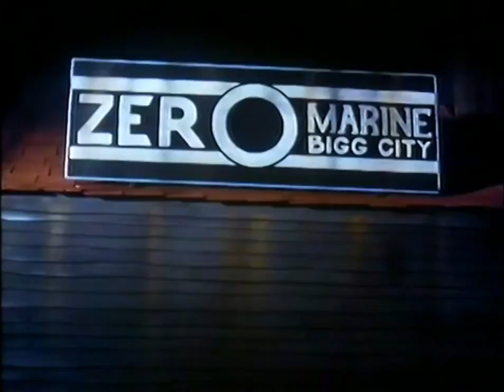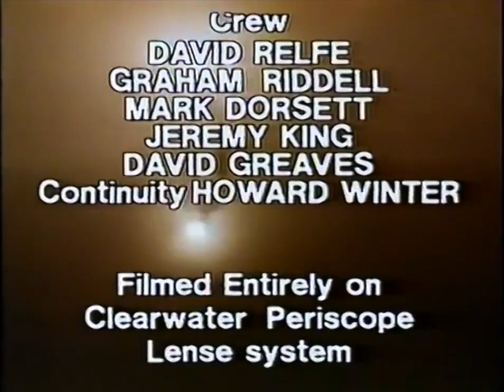TUGS - Sunshine (S1Ep1) (rus rubtitles) full\БУКСИРЫ - Лучик (S1Ep1) (рус.субтитры) (Старая версия)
Youtube is becoming worse every day, especially towards content that looks childish. I promised to make translation like years ago and forgot, didn't have time. And no one really cares about TUGS in russian segment, because no one basically knows about it.
But for some reason I wanted to translate it anyway, still hoping if some russians will appreciate this show.
Thanks to wiki for transcription of ep Sunshine, although it does have few mistakes in it.
Ютуб с каждым днём становится всё хуже и хуже, особенно к контенту который выглядит детским. Я обещал перевести шоу 1-2 года назад и совсем забыл по итогу, и не было ещё к тому же времени. И всем по счёту плевать на БУКСИРОВ в русском сегменте интернета, потому что банально не знают.
Но не смотря на это, почему-то всё еще хотелось выложить перевод, всё равно надеюсь что хоть кто-то из россиян оценил бы шоу.
Спасибо вики за транскрипцию эпизода, хоть в ней есть некоторые ошибки.

Software\программы: Aegisub, Subtitle Edit

P.S. Я открыт к критике и надеюсь не словите кринжа от перевода имён..

TUGS owned by David Mitton and Robert Cardona
Fanmade translation and subtitles by Escapism Sailor